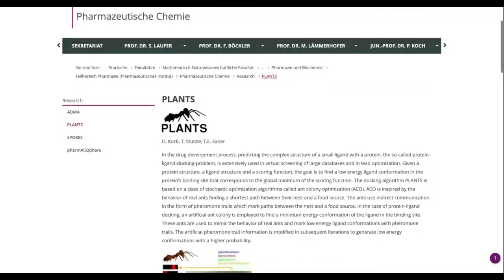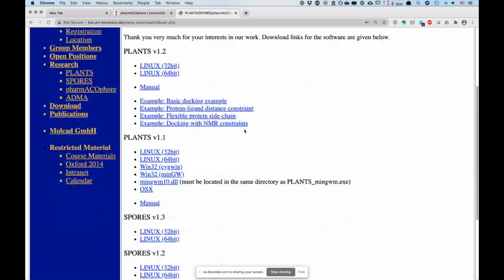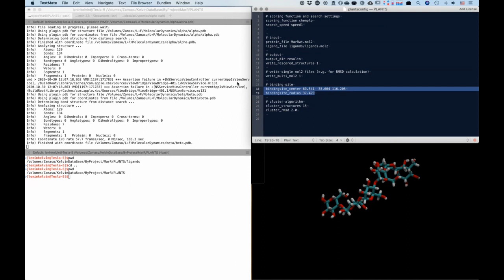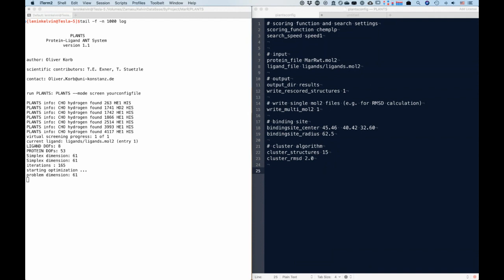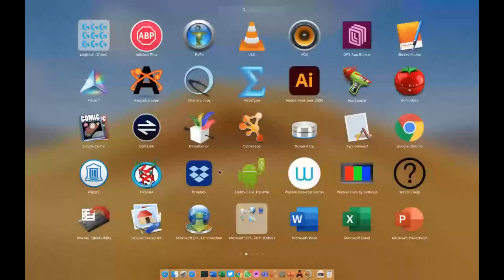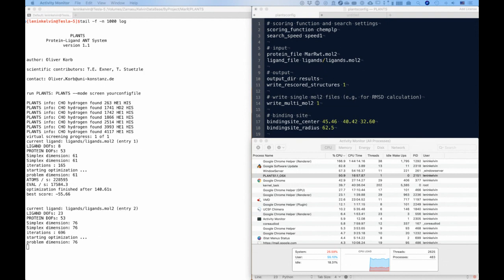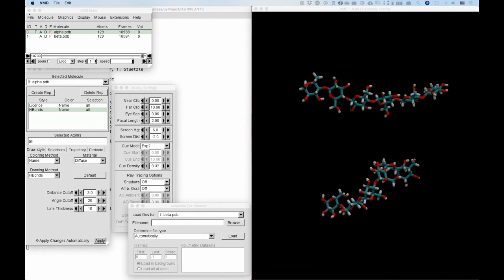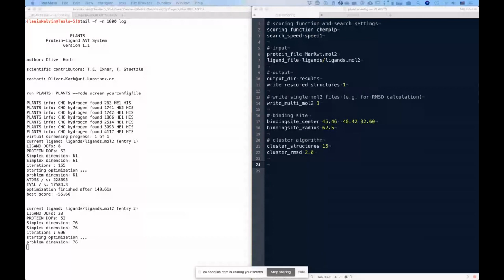Charlas de docking, viernes 30 OCT 2020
Hablando de hacer docking con Plants.